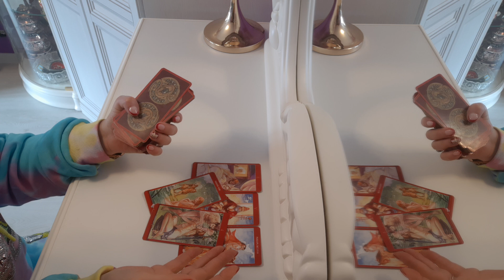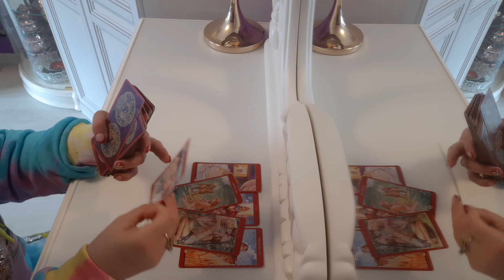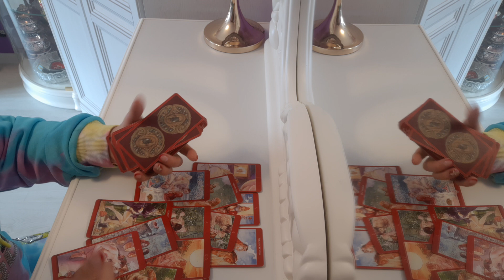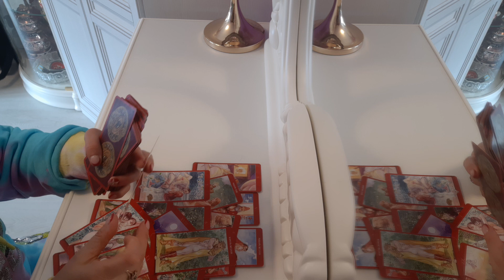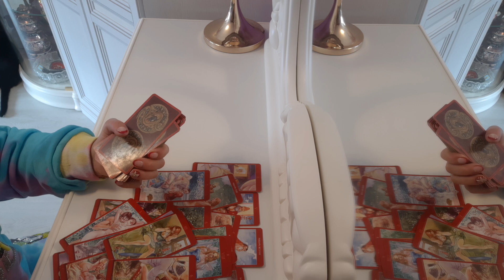РАСКЛАД ТАРО "ПОДНОГОТНАЯ ВАШЕГО ПАРТНЕРА". МАГИЯ НАСЛАЖДЕНИЙ.